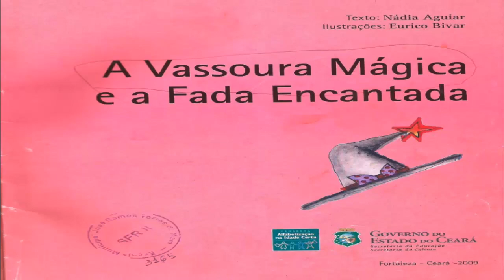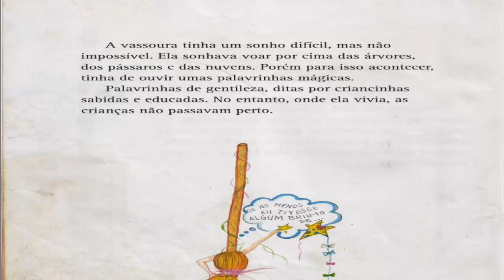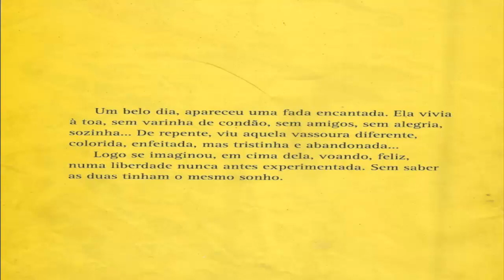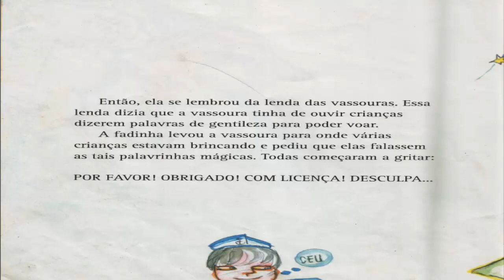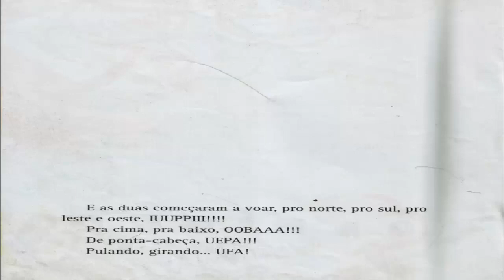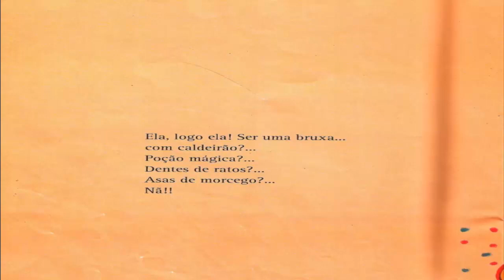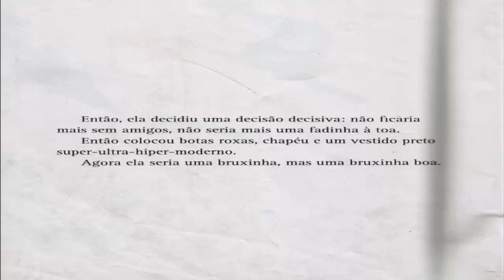A vassoura mágica e a fada encantada.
História de hoje: A vassoura mágica e a fada encantada.
Texto: Nádia Aguiar
Ilustrações: Eurico Bivar